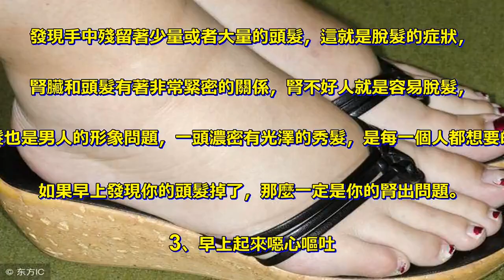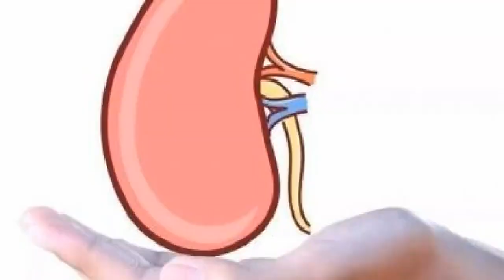早上起床時，不論男女若沒有這3個表現，恭喜你，你的「腎」很好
腎臟的功能是過濾血液中的雜物，每天清潔的血液有200升，. 這個工作量是非常的大。腎臟是一個低調，有實力的傢伙，. 如果腎臟發生一些輕微的病變是不會有反應的，. 往往是後期惡化了才能讓人痛苦不堪。. 還能調節陰陽平衡，對男人來說是很健康，. 是非常重要的和生殖健康有活力又是密切的關係，. 所以男人要認真的保護自己的腎臟。. 我們要提前預防腎臟的一些變化，. 保護好腎臟。當然各器官如果發生一些病變，. 還會有一些表現，那麼表現在哪方面呢？ . 1、眼皮或者四肢水腫 . 腎臟需要過濾水，腎不好水就會蓄集，. 如果早上起來發現眼皮浮腫，或者雙腿浮腫，. 可能就是腎臟的問題了。 . 如果腎臟在夜晚的工作期間不能良好的代謝水，. 就可能聚集在身體的一些部位造成浮腫，. 這就是大部分人在半夜會有起夜或者早上要上廁所小便一下的原因。 . 2、脫髮 . 如果早晨起床，無意之間在鏡子面前撓了一下自己的頭髮，. 發現手中殘留著少量或者大量的頭髮，這就是脫髮的症狀，. 腎臟和頭髮有著非常緊密的關係，腎不好人就是容易脫髮，. 脫髮也是男人的形象問題，一頭濃密有光澤的秀髮，是每一個人都想要的。. 如果早上發現你的頭髮掉了，那麼一定是你的腎出問題。 . 3、早上起來噁心嘔吐 . 如果你早上起來感覺到噁心或者嘔吐的話，. 不一定是胃不舒服或者是腸道問題，也有可能是腎不好。. 如果早上在洗臉刷牙的時候，有噁心嘔吐的感覺一定要注意身體健康，. 因為腎臟病變發展的後期就會影響到腸胃的功能，導致食欲不振的情況。 . 下面給大家介紹幾種補腎的方法，腎虧了就要補。 . 1、吃一些動物的腰子 . 比如說豬腰羊腰之類的，可以烤著吃也可以炒著吃，. 不過大部分人都喜歡燒烤的羊腰子，. 這只不過給人心理上的感覺是吃啥補啥，. 實際上的效果因人而異，只不過一些保護動物的腰子不應該食用。 . 2、補腎的水果蔬菜 . 蔬菜過濾血液的雜質，也對腎非常重要，. 多吃一些水果蔬菜可以排除毒素，減少腎臟負擔。. 比如說韭菜炒雞蛋，黑芝麻糊，栗子和山藥等，. 做成菜餚對身體都是非常有好處的。 . 3、運動 . 多做一些運動。 . 運動可以出汗讓皮膚排泄出一些毒素，. 出汗之後可以讓人神清氣爽，加快血液的流動，促進新陳代謝，. 保持身體的活力健康。 . 如果早上發現自己的身體出現了異常的狀況，. 說明你的腎就是不太健康了，這時候要關注你的身體，. 關照自己的健康，減少熬夜酗酒抽菸的情況，減少毒素的攝入。. 多吃一些有益的食物，加強身體鍛鍊，這樣不會讓腎疾病情況繼續惡化，. 甚至可以恢復一部分，讓身體進入第二個春天。 .